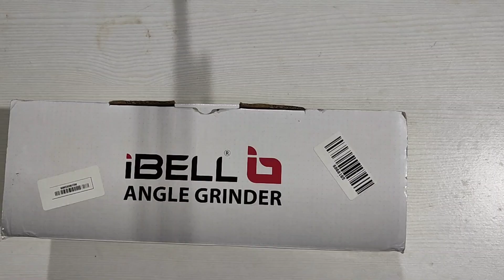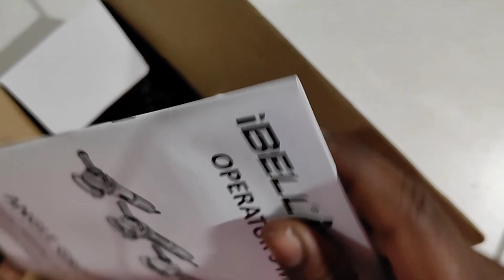ibell grinder machine unboxing //ibell angle grinder 680w